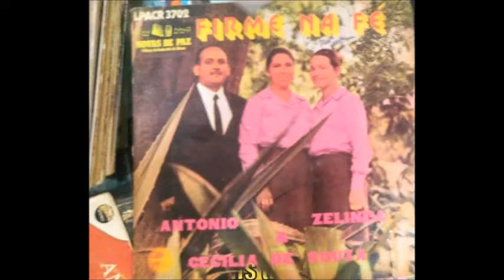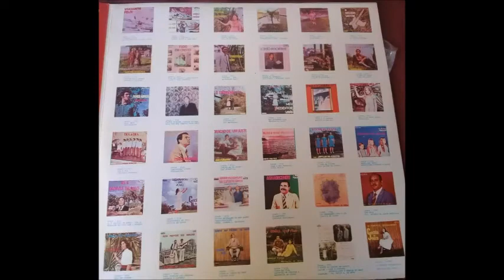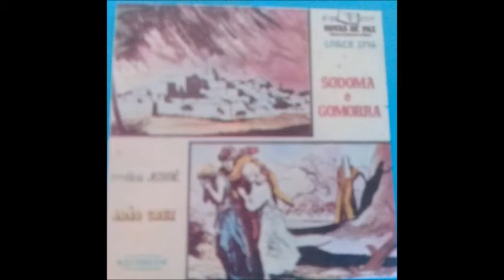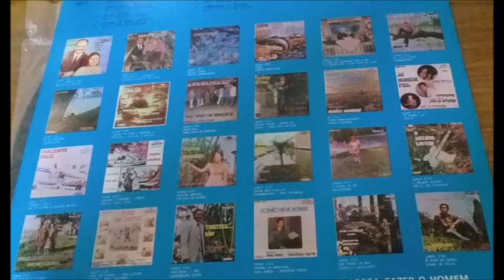O GUIZADO DE BENÇÃO cantam TRIO JOVENS DE CRISTO